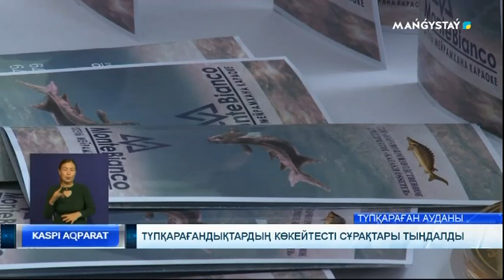Түпқарағандықтардың көкейтесті сұрақтары тыңдалды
Жыл басынан бері Ақшұқыр ауылында 426 жаңа жұмыс орны құрылған. Жергілікті бюджетке 13,7 млн теңге салық түскен. Түпқараған ауданының әкімі Айдос Хамиев осындай ақпар берді. Айтуынша, жыл аяғына дейін бұл көрсеткіштер әлі де еселенуі мүмкін.